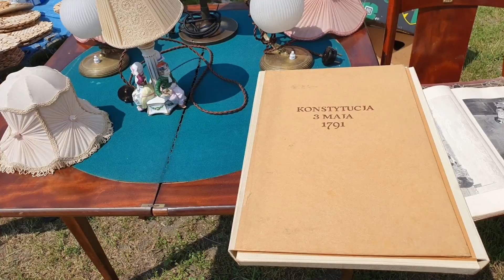Jarmark Tumski część kolekcjonerska Płock 02.06.2019